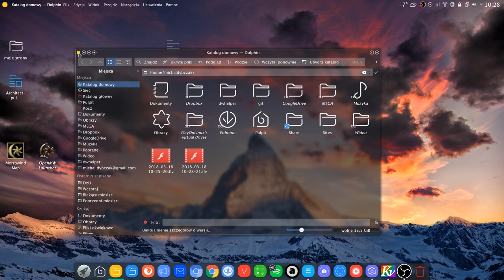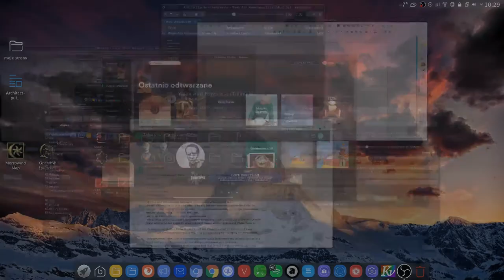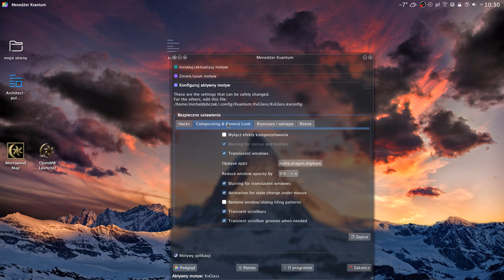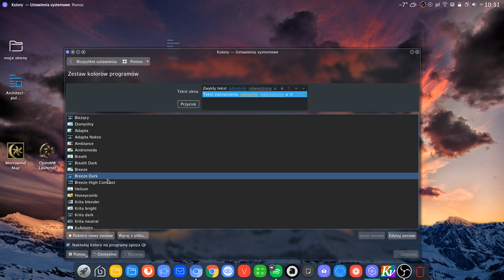Plasma 5.12 with Kvantum Glass, Latte and Global Menus from AWC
My setup is:
Manjaro-KDE
theme: breath
colors: breeze-dark
icons: Dex KDE S
aurorae theme: Glass-Kv
interface look: kvantum-dark on KvGlass theme, properly tweaked and set
titlebar: window buttons on the left side, on the very left edge is the menu button that looks like application icon so I can access menu either on top or in titlebar directly; on the right side there are buttons “always on top” and “on all desktops”,
latte in form of dock on the button, properly tweaked
latte as panel on the top, properly tweaked with system tray, clock, weather and on the left side with: Active Window Control (AWC) widget for advanced global menus, window buttons and titlebar behavior.

I’m using this setup since few weeks and it’s not only looking good but it’s functional. It’s very coherent and transparency with blur is enough to give cool effect but everything is easily readable.

Latte switches my font colors in top panel depending on the brightness of the wallpaper so with very bright one I get dark fonts so it’s still visible despite dark theme with white fonts.
When maximizing windows, top panel becomes solid dark, titlebar is merging with top panel and window buttons show on the left side of the panel. So it works like on Unity.